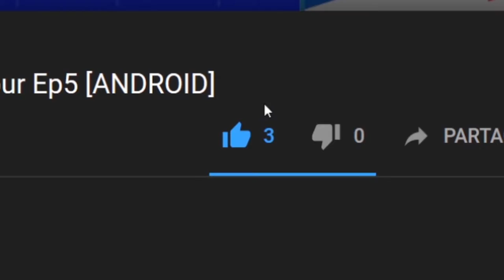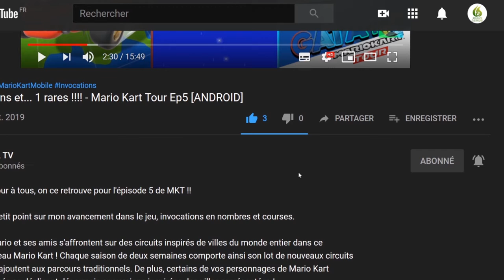Samurai Shodown, je me prend une branlé direct 😢 [SWITCH]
Bonjour à tous, aujourd'hui je vais essayer de vous présenter un superbe jeu sortie à l'époque sur Néo Géo j'ai nommé Samurai Shodown , ce jeu était disponible avant sur la mythique console de SNK la Néo Géo, et nous avons le plaisir de retrouver ce jeu sur Switch !

📌 Samurai Shodown 2019 sur Switch est un jeu de combat en 2D, dans lequel vous combattez à l'arme blanche. Les combats sont extrêmement courts, étant basés sur des coups uniques très forts. Le jeu récompense les esquives et les punitions.

🔸 Éditeurs : SNK, Sega, Bandai Namco Entertainment, PLUS
🔸 Développeurs : SNK, Fuji Television, Terminal Reality, Dotemu, PLUS

🔹 date de sortie au japon : 12 décembre 2019
🔹 Taille installée : 9.40go